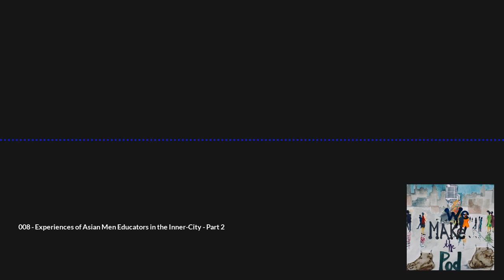Experiences of Asian Men Educators in the Inner City - Part 2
This is Part 2 of a two part episode. Four Asian men share their experiences as teachers in the inner-city of Chicago, Los Angeles, Oakland, and Stockton.

Video created by using Headliner

Show Notes:

John Deasy at Stockton Unified

Black Panthers and Young Patriots